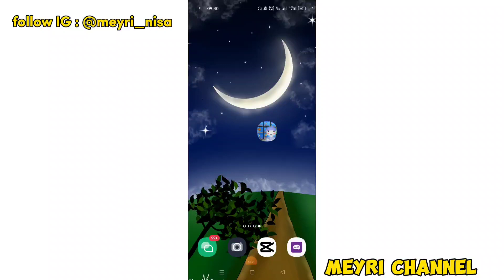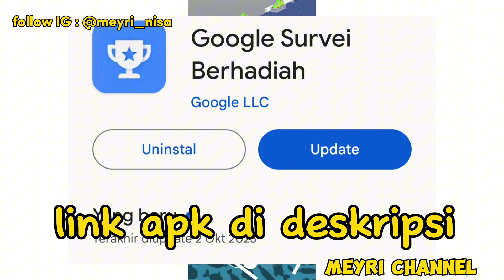Review Game Baru Kak Andy Lukito (Akhir Pekan Studio) | My Idle Aquarium Sea Zoo Sudah Rilis!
Assalamualaikum halo semua, kembali lagi di Meyri Channel. Pada video kali ini saya mau memainkan game yg sudah lama kita tunggu-tunggu dari Akhir Pekan Studio dan kak Andy Lukito nih guyss! yak apalagi kalau bukan My Idle Aquarium. Tentang game ini, kira-kira gimana ya game play nya? simak terus!

Download aplikasi survey penghasil saldo google play (resmi dari google)
Dapatkan reward dengan menjawab survei singkat.

Bangun dan perluas kerajaan akuariummu yang dipenuhi makhluk laut terunik! Selamat Datang ke My Idle Aquarium - Sea Zoo!

Urus akuarium terbuka milikmu sendiri yang dipenuhi oleh banyak makhluk laut unik di game yang simple, nyantai, dan satu-tangan saja! Dapatkan uang dari pengunjung dan jangan lupa untuk mengurus akuariumnya dengan memberi makan hewan dan membersihkan tangki mereka Tumbuhkan kerajaan akuariummu dengan mempekerjakan staf dan membuka area baru

Temukan fitur-fitur berikut di My Idle Aquarium - Sea Zoo:
•Buka tangki dan ruangan baru Lebih dari 20+ hewan laut unik
•Jangan lupa untuk memberi makan hewan
dan membersihkan tangki mereka
 •Dapatkan uang dari pengunjung aquariumdan pengunjung special
• Pekerjakan staf untuk membantu mengurangi pekerjaanmu

Tolong support saya dengan cara :
- Tonton video sampai habis tanpa skip
- Like, komen dan share
Support tambahan bisa lewat link ini.
Terima kasih banyak atas support nya guys

✉Email For Endorse/Business :
 ► nisatube75@ gmail [dot]com

Meyri Channel, Meyri TV, Meyri Nisa, Nisa Tube75, MeyriChannel, Meyri YouTube Channel
Meiri Channel, Meri Channel, Meiry Channel, Meri Channel,  Nisa TV, Nisa Channel, Khairunnisa, Mei, Mey